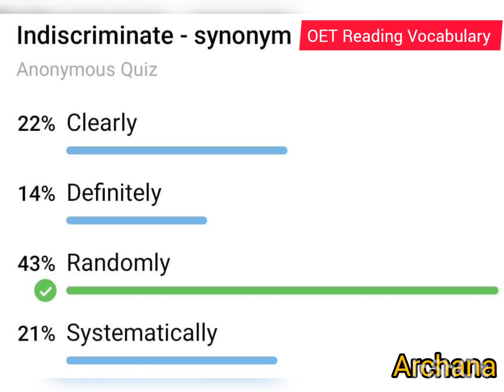OET Reading Vocabulary 41-50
OET Reading Vocabulary from authentic reading materials.

Video made in Inshot